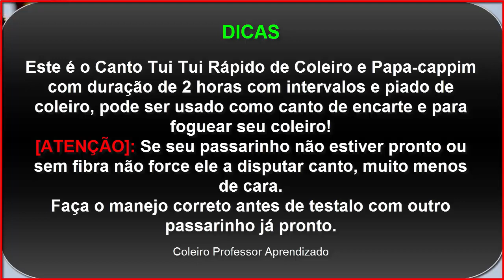CANTO TUI TUI ZEL ZEL PARA ENCARTE DE COLEIROS E PAPACAPIM CANTO FIBRA!!!